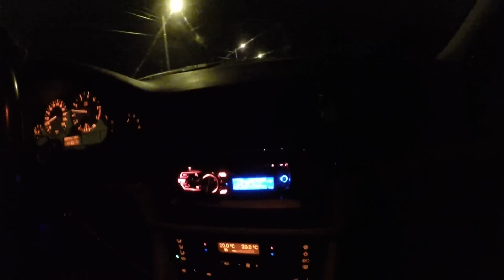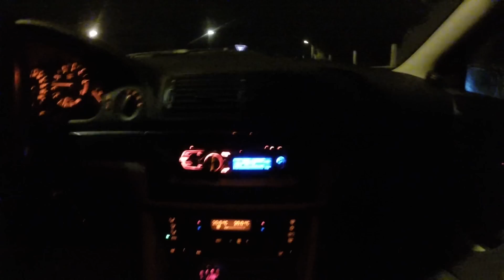Bass test in my BMW E39 - Quick video - Alpine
-QUICK VIDEO-
Testing my system for Psyph Morrison's new Album Son of the Light.
This song (Psyph Morrison - Used too), slaps really hard and my system didn't disappoint. My system was meant for play clean as possible, and it sounds really good. Need Dynamat though!

SONG: Psyph Morrison - Used too
ALBUM: Son of the Light

My system
Alpine 2x SWR-1242D 500rms (subs)
Alpine PDX 1.1000rms (monoblock amp)
Alpine SPX-13PRO (speakers+tweeters)
Alpine PDX-F6 4x150rms (4-channel amp)
Pioneer DEH-6400BT (player)